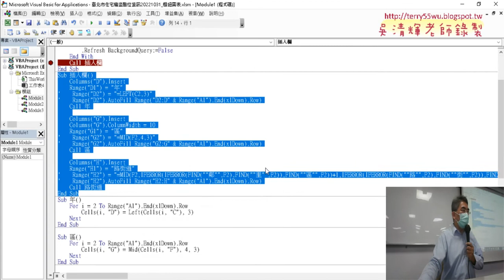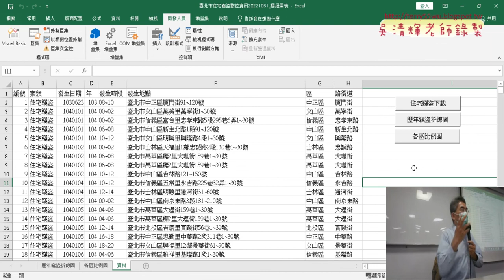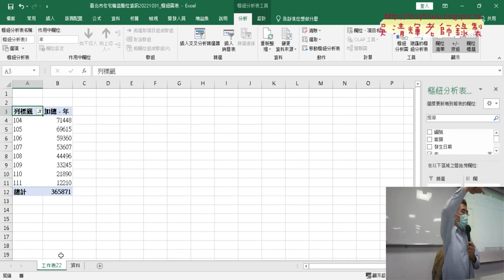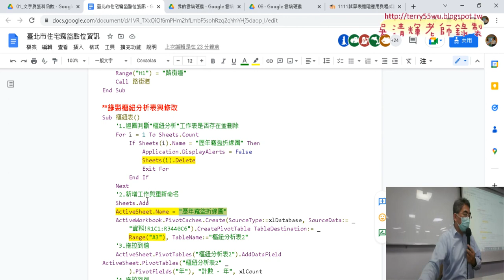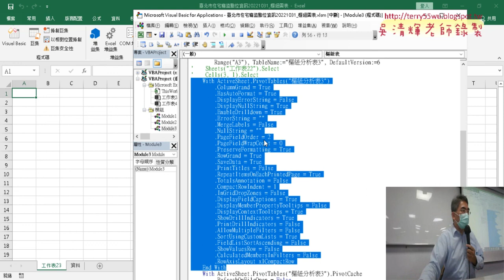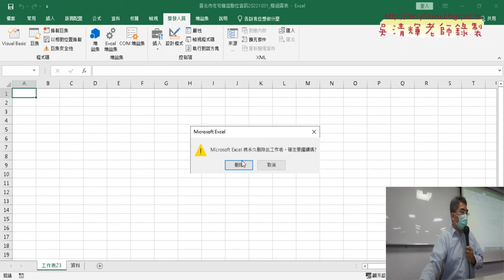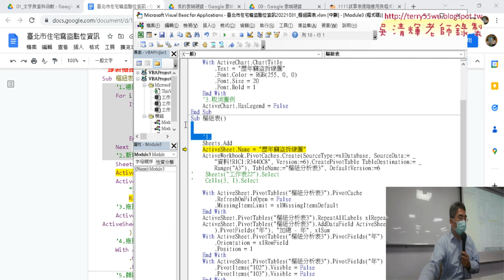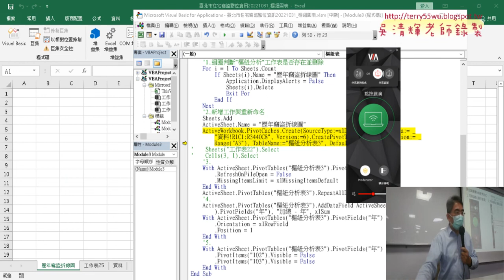04 錄製樞紐表與修改程式說明